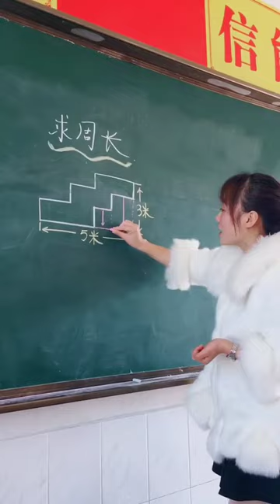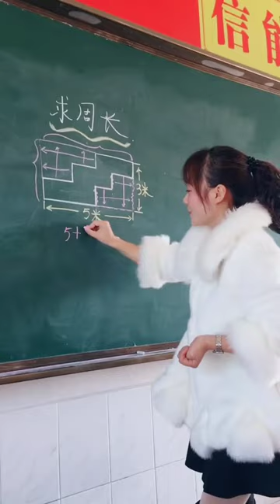Math teaching by a cute teacher 8